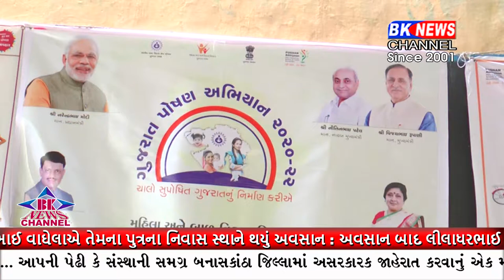ધાનેરા તાલુકાના ફતેપુરા ગામ ખાતે પોષણ માસ અંતર્ગત કિશોરીઓ તેમજ સગર્ભા મહિલાઓને અપાયું માર્ગદર્શન